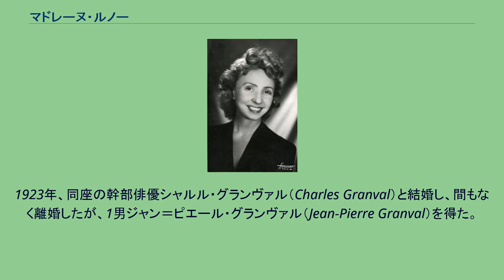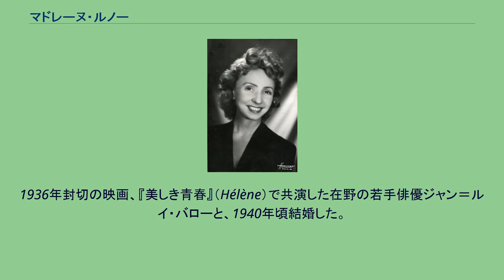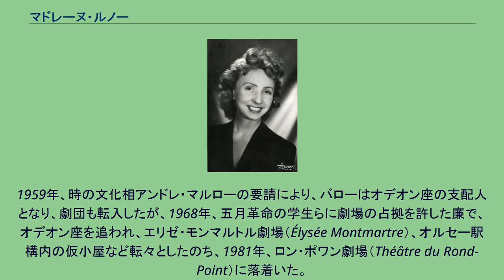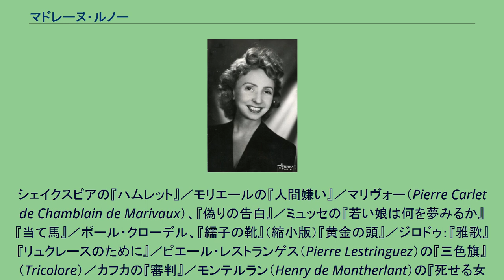マドレーヌ・ルノー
マドレーヌ・ルノー（Madeleine Renaud、1900年2月21日 - 1994年9月23日）はフランスの女優。
コメディ・フランセーズ、ルノー・バロー劇団、および、映画で活躍した。
本名リュシー・マドレーヌ・ルノー。
中等教育を受けてのち、文学に興味を持ち、小説、戯曲などを書いた。
フランス国立高等演劇学校(コンセルヴァトワール)に入り、ラファエル・デュフロのクラスで学んだ。
同級にシャルル・ボワイエがいた。
1920年の進級公演では、モリエールの『女房学校』のアニュス役で二等賞を得た。
翌1921年の卒業公演では、マリー・ベルと一等賞をわかちあい、二人揃ってコメディ・フランセーズに入座した。
1923年、同座の幹部俳優シャルル・グランヴァル（Charles Granval）と結婚し、間もなく離婚したが、1男ジャン＝ピエール・グランヴァル（Jean-Pierre Granval）を得た。
1926年、ミュッセの『若い娘は何を夢みるか』を、マリー・ベルと主演した。
1936年封切の映画、『美しき青春』（Hélène）で共演した在野の若手俳優ジャン＝ルイ・バローと、1940年頃結婚した。
1944年、ナチスがパリを撤退した後、コメディ・フランセーズの運営委員会委員となった。
1946年、バローと共に同座を去って、『ルノー＝バロー劇団』（la compagnie Renaud-Barrault）を結成し、マリニー劇場（Théâtre Marigny）を本拠とした。
1959年、時の文化相アンドレ・マルローの要請により、バローはオデオン座の支配人となり、劇団も転入したが、1968年、五月革命の学生らに劇場の占拠を許した廉で、オデオン座を追われ、エリゼ・モンマルトル劇場（Élysée Montmartre）、オルセー駅構内の仮小屋など転々としたのち、1981年、ロン・ポワン劇場（Théâtre du Rond-Point）に落着いた。
ルノー＝バロー劇団は外国公演も行い、日本には、1960年、1977年、1979年の3回、来演した。
1977年、1979年の来日時には、息子のジャン＝ピエール・グランヴァルを、演出家として帯同した。
1994年9月、夫ジャン＝ルイ・バロー没の8ヶ月後、パリ北西郊のヌイイ＝シュル＝セーヌで死去した（94歳）。
二人でパッシー墓地に眠っている。
1922年以降、40本近い映画に出演した。
コメディ・フランセーズ時代には、127の役を演じたという。
その後も含めた演目は、以下の例示のように、古典から前衛にまで及んだ。
シェイクスピアの『ハムレット』／モリエールの『人間嫌い』／マリヴォー（Pierre Carlet de Chamblain de Marivaux）、『偽りの告白』／ミュッセの『若い娘は何を夢みるか』『当て馬』／ポール・クローデル、『繻子の靴』（縮小版）『黄金の頭』／ジロドゥ：『雅歌』『リュクレースのために』／ピエール・レストランゲス（Pierre Lestringuez）の『三色旗』（Tricolore）／カフカの『審判』／モンテルラン（Henry de Montherlant）の『死せる女王』（La Reine morte ）／アルマン・サラクルーの『怒りの夜』／サミュエル・ベケットの『幸福な日々』（Oh les beaux jours）／ジャン・ジュネの『屏風』／マルグリット・デュラスの『サヴァナ・ベイ』（Savannah Bay）『木立の中の日々』『ヴィオルヌの犯罪』（L'amante anglaise）／フランソワ・ビエドゥー（François Billetdoux）の『曇天のあと』／ヒギンズ（Colin Higgins）の「ハロルドとモード」（Harold et Maud）原作の映画の日本タイトル「ハロルドとモード 少年は虹を渡る」
前の数字は初公開の、後の数字は日本公開の西暦年次である。
いろいろなウェブ情報のほか、